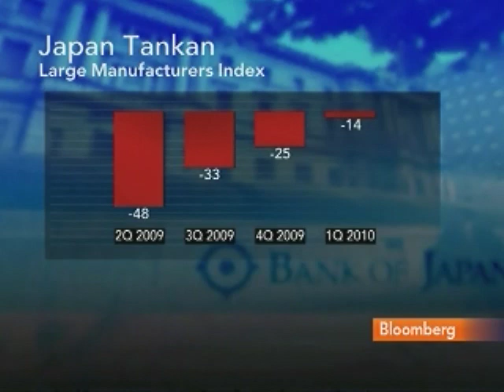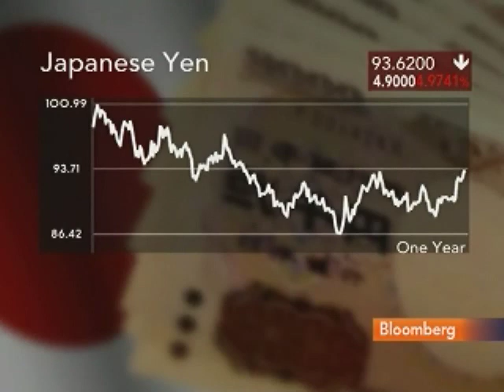Japans Manufacturing Sentiment Advanced in March: Video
April 1 (Bloomberg) -- Bloomberg's Mike Firn reports from Tokyo about the Bank of Japan's Tankan survey of confidence among Japan's largest manufacturers.
     The Tankan index of sentiment climbed to minus 14 in March from minus 25 in December, the highest since September 2008. The report supports the view by Bank of Japan Governor Masaaki Shirakawa that the economy is performing better than expected, and may prompt him to hold off on easing policy next week. (Source: Bloomberg)